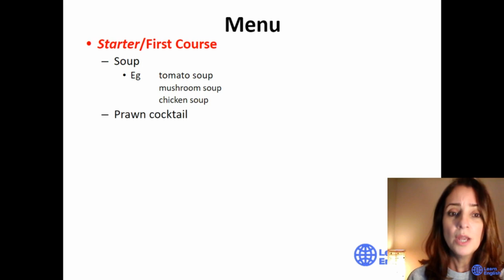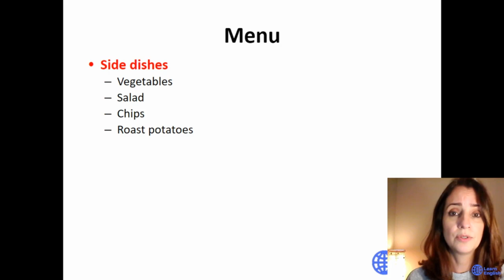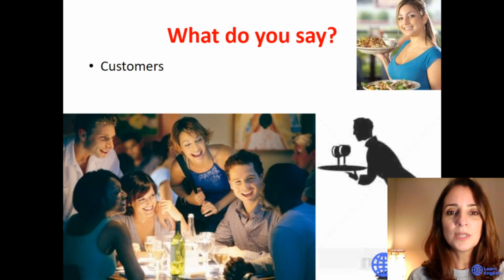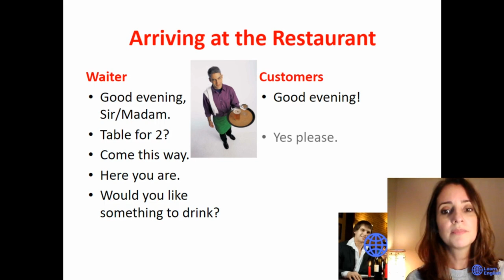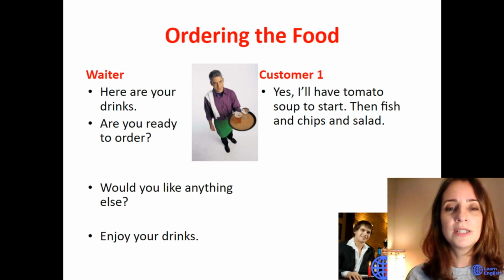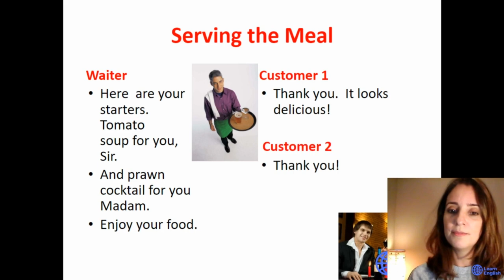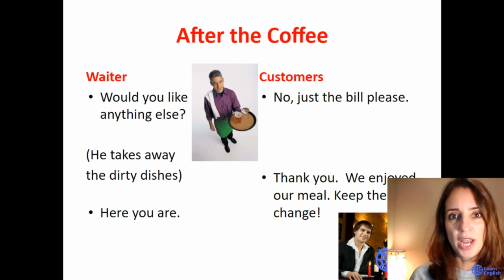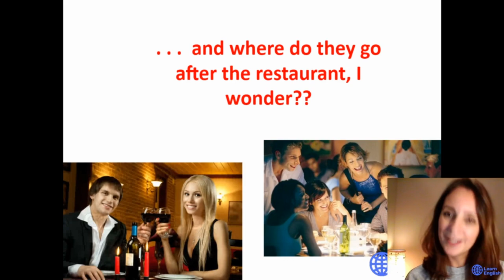Como pedir comida em um restaurante em Inglês?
Vamos aprender como ter um diálogo com o garçon, pedir o cardápio, agradecer, pedir as bebidas, entrada, prato principal, sobremesa, pedir a conta, reclamar sobre algo e muito mais!